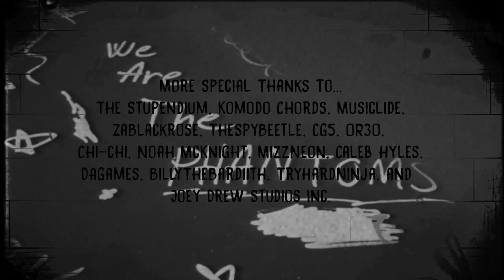We Phantoms Face Reality 2K23 Remake Instrumental